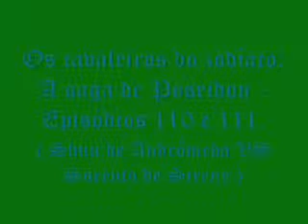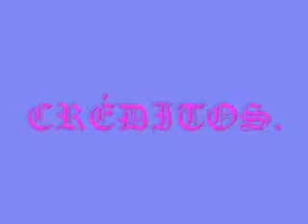Os cavaleiros do zodíaco - Evanescence - Whisper.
Meu quinquagésimo nono vídeo relacionado a luta épica de Shun de Andrômeda VS Sorento de Sirene.
Ta bom?
Bjs!
Abraços!